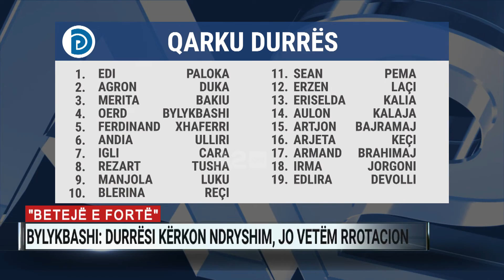Fleta e votimit, Bylykbashi: Rama të mos fshehë krimin pas numrave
Përfaqësuesi i Partisë Demokartike në këshillin politik Oerd Bylykbashi e cilëson si të paligjshëm vendimin e Komisionit Qendror të Zgjedhjeve për të shkurtuar listat e koalicionit të opozitës. Sipas tij kjo vendimarrje përmbush një synim të Partisë Socialiste, në dëm të opozitës.